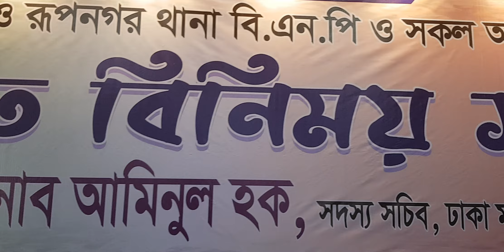student power Bangladesh, ছাত্রদের পাওয়ারে এখন ভয় পাচ্ছে আওয়ামীলীগ বিএনপি, 22 2024(1)